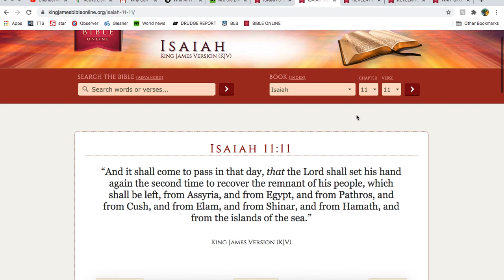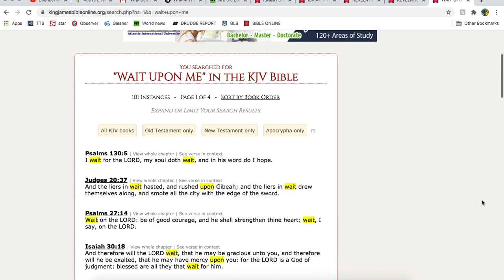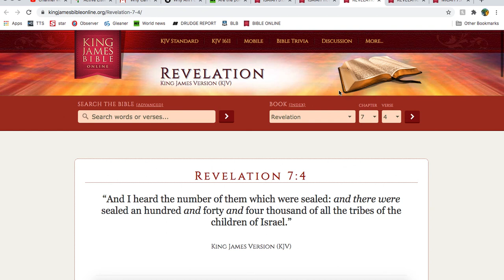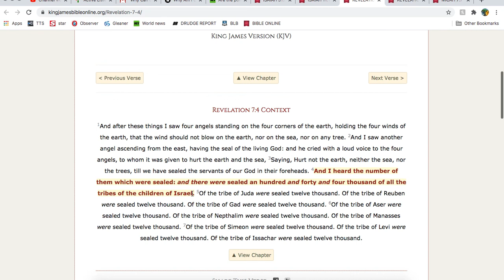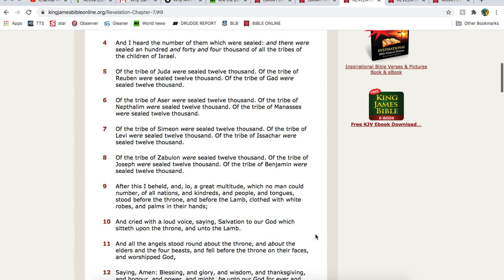Isaiah did not prophesy of no Ukranian JEWS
video stopped prematurely